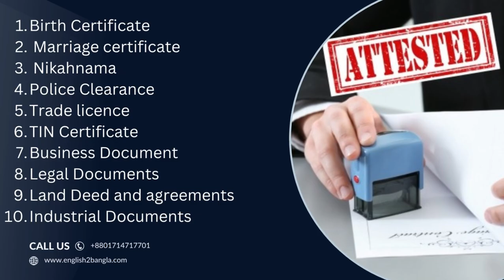Online translation and legalization service with home delivery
More Trust and authentic translation and legalization service in online with home delivery
Our facebook page bangla to english translation
Our Blogspost bangla to english translation
Our twitter bangla to english translation
Our Linkedin bangla to english translation